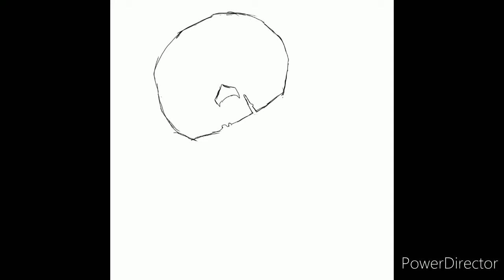My Springtrap Speedart